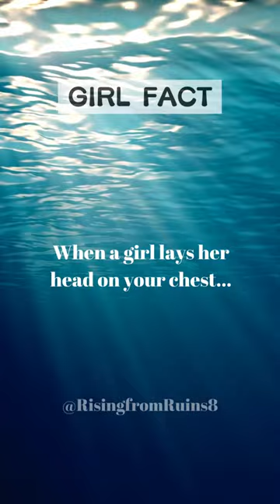When a girl lays her head on your chest...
In this video, we explore methods to boost your Motivation and find Inspiration in daily life.

Discover the importance of maintaining a positive mindset and building wisdom over time through insightful Quotes.

We highlight the role of wellness and health as foundations for pursuing your dreams and setting clear goals.

Learn how focus and support can help you achieve your aspirations.

Finally, understand how courage can help you overcome challenges and increase positivity in your life.

By integrating these elements, you can lead a more fulfilling and successful life.